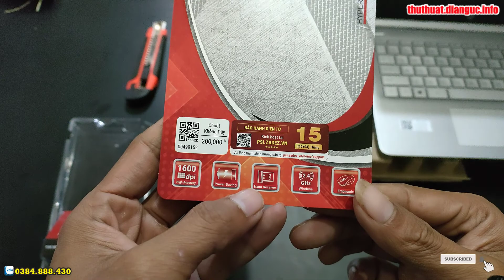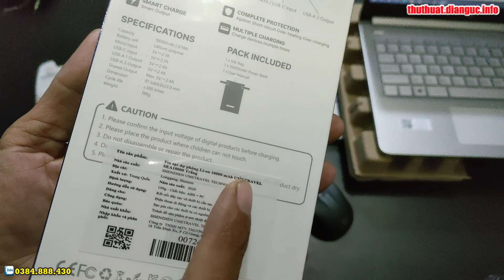Chuột không dây ZADEZ M390 - Pin sạc dự phòng Quick Charge UMETRAVEL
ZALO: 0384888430